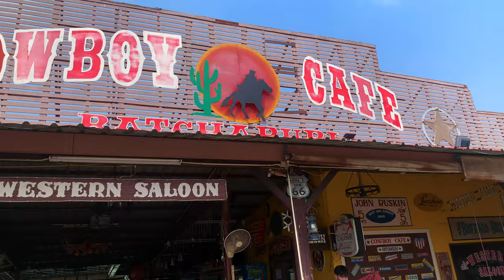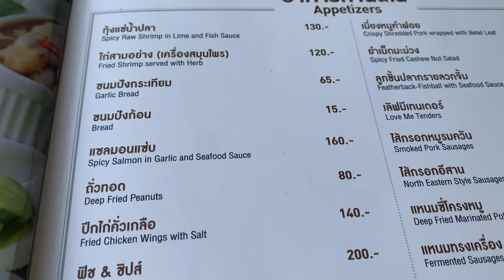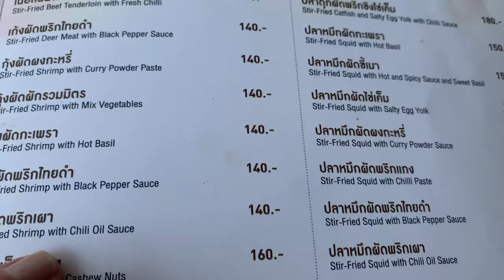2 day Recreational trip to Kanchanaburi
Just a little trip away after the lockdown begins to open up again. Wanted to do a trip on the bike and go visit some friends in Kanchanaburi.